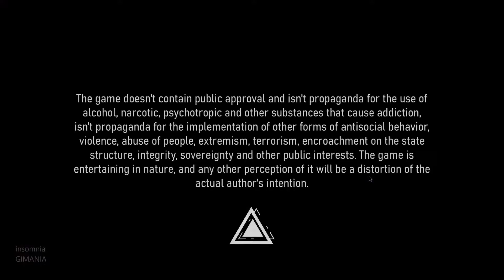Vicewave Ray Tracing ON | PC Gameplay [Early Access]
TITLE: Vicewave
GENRE: Action Games, Indie, Early Access
DEVELOPER: CyberMotion Games
PUBLISHER: CyberMotion Games
RELEASE DATE: 23 Dec, 2020
EARLY ACCESS RELEASE DATE: 23 Dec, 2020
A 20-year-old boy named James Bernett is a ghetto boy with ambitions who wants to get everything from the world at once. James became a criminal early on in his pocket thefts. After another unsuccessful case, Uncle Raph offers him to join the gang, in the ranks of which his father was a member. From that moment on, James is no longer a street thug, but a gangster who performs tasks for the Escapeta gang boss. Very soon, he will create his own criminal empire, built on the sale of drugs and become the most influential drug baron in the city of Los Riveros!